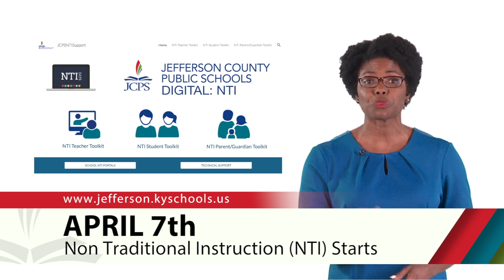NTI -- What is it?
What is the JCPS Non Traditional Instructional Plan?